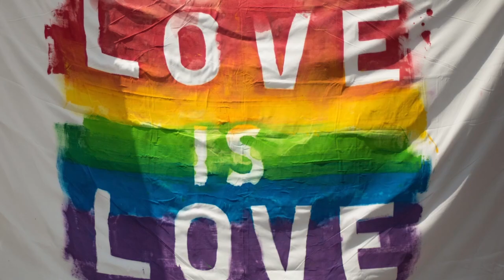The Methodist: Coming Soon